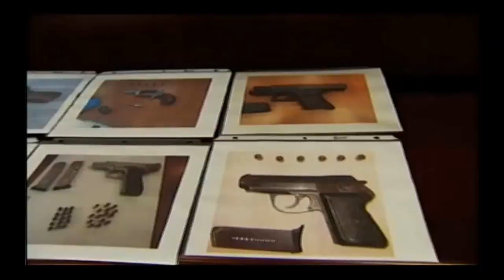Compressed Earth Blocks can be dangerous!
Don't take one of these on the airplane!  It's dangerous!

The most Advanced Compressed Earth Block Technology!
The Vermeer BP714, producing perfectly dimensioned earth blocks with strengths exceeding concrete!  See for yourself!